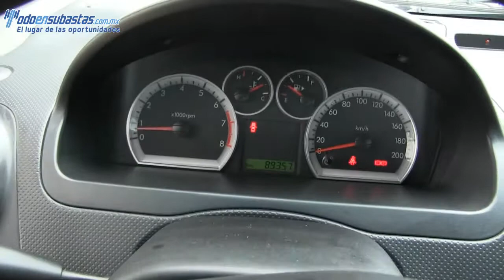Chevrolet / Aveo / 2013